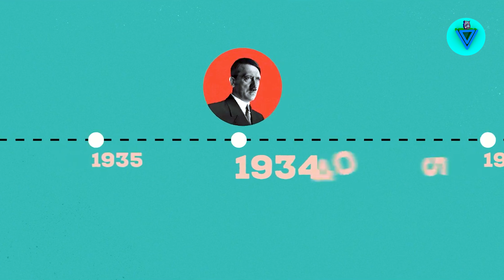Love Death Robots Season 1 Episode 17 Explanation in Hindi | Alternate Histories Love Death Robots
Love Death Robots is an anthology series . Love Death Robots is an adult animated series . Love Death Robots is an animated series . Netflix has produced the series of Love Death Robots . Love Death Robos is a science fiction cartoon series .

Must Watch -
Love Death Robots Season 1 Explained in Hindi -

Timestamp :-
00:00 - Love Death Robots Intro
00:11 - Love Death Robots Season 1 Episode 17 Explained in Hindi
06:14 - Love Death Robots Season 1 Episode 17 Ending Explained in Hindi
07:57 - Outro

Love, Death Robots Season 1 -

Love, Death & Robots (stylized as LOVE DEATH + R⬤BOTS, and represented in emoji form as ❤️❌🤖) is an adult animated anthology streaming television series on Netflix. The 18-episode first season was released on March 15, 2019. The series is produced by Tim Miller, Joshua Donen, David Fincher and Jennifer Miller. Each episode was animated by different crews from a range of countries. The series is a re-imagining of Fincher and Miller's long in-development reboot of the 1981 animated science fiction film Heavy Metal. In June 2019, Netflix renewed the series for an eight-episode second season, which was released on May 14, 2021. A nine-episode third season is scheduled for release on May 20, 2022. The continuation of at least two stories from the first season has been confirmed.

Love Death Robots: Season 1, Episode 17 ( Alternate Histories ) -
Multiversity, an alternative history research simulation app, shows a user six different timelines involving the death of Adolf Hitler in 1908 instead of 1945. Potential consequences of each death include different outcomes from WWI and WWII; various individuals reaching the Moon first; time travel paradoxes; and post-apocalyptic scenarios. Exiting the demo, the user selects a possible alternate timeline where "Lincoln shoots first".

Keywords -
1. Love Death Robots episode 17 explained in hindi
2. Love Death Robots season 1 episode 17 ending explained in hindi
3. Love Death Robots s 1 e 17 explained in hindi
4. Love Death Robots s1 ep17 explained in hindi
5. Love Death Robots s1 ep17 ending explained in hindi
6. Love Death Robots s1 ep17 explain in hindi
7. Love Death Robots s1 ep17 ending explain in hindi
8. Love Death Robots s1 ep17 story explained in hindi
9. Love Death Robots s1 ep17 story ending explained in hindi
10. Love Death Robots s1 ep17 story explain in hindi
11. Love Death Robots s1 ep17 story ending explain in hindi
12. Love Death Robots s1 ep17 story explanation in hindi
13. Love Death Robots s1 ep17 story ending explanation in hindi
14. Love Death Robots season 1 explained in  hindi
15. Love Death Robots anthology cartoon season 1 story explained in hindi
16. Love Death Robots anthology series explained in hindi
17. Love Death Robots adult animated series explained in hindi
18. Love Death Robots animated series explained in hindi
19. Love Death Robots Netflix series explained in hindi
20. Love Death Robots cartoon series explained in hindi
21. Love Death Robots anime series explained in hindi
22. Love Death Robots hindi
23. Love Death Robots series ending explained in hindi
24. Love Death Robots season 1 episode 17 Alternate Histories explained in hindi

V explanation Movie in Hindi -